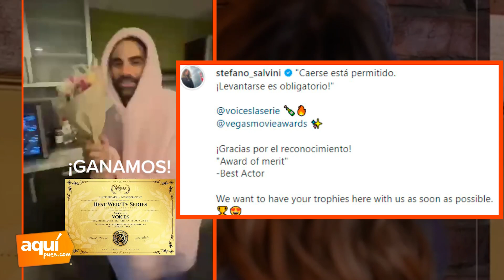JOHANNA SAN MIGUEL Y EL GESTO A STEFANO SALVINI QUE CONFIRMARIA SU RECONCILIACION